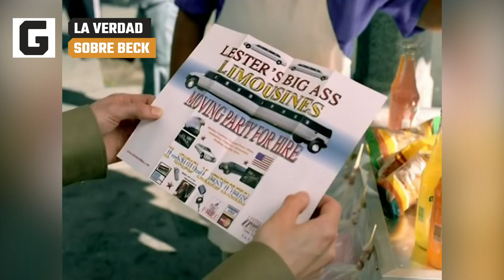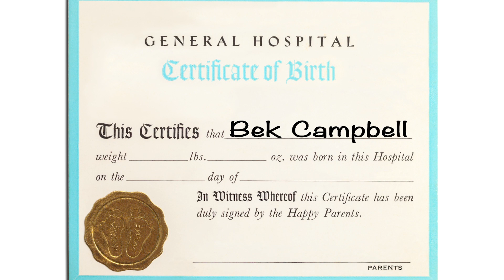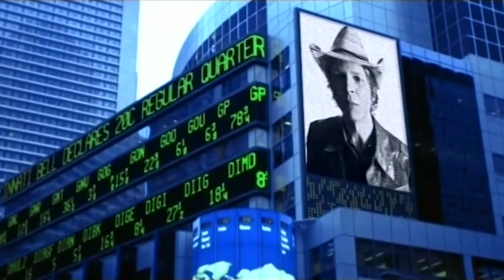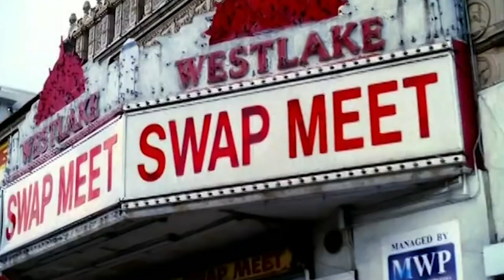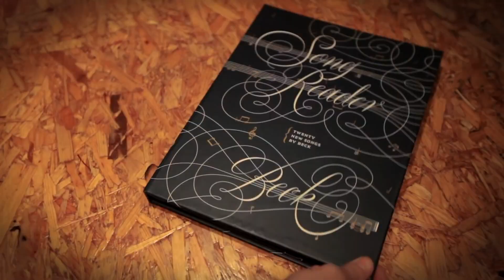La Verdad Sobre Beck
Beck ha sido responsable de algunas de las músicas más creativas de los últimos 25 años. Parece que no hay nada que Beck no pueda hacer. Un músico que crea tales canciones tuvo que haber vivido una existencia interesante, ¿no? Bueno, esta es la verdad oculta de Beck.

Siendo un músico con un profundo vocabulario musical y cultural, no debería sorprender que Beck provenga de una familia artística llena de individualistas intrigantes. Su abuelo paterno, un ministro presbiteriano, lo introdujo en el mundo de la música de iglesia. Beck le dijo a Rolling Stone:

"Esa música me influenció mucho, pero no conscientemente. Hay algo bíblico y raro y genial en esas letras."

La madre de Beck es Bibbe Hansen, una artista y discípula de Andy Warhol. El padre de Beck es David Campbell, un músico y arreglador de bluegrass que trabajó en Sea Change de Beck. Además de algunas tendencias musicales, Beck también heredó la religión de su padre. Él le dijo al Sunday Tribune:

"Sí, soy un cienciólogo. Crecí dentro de ese ambiente."

Sin embargo, eso no formó completamente su identidad. Beck le dijo a Spin que fue "criado en el mundo de las fiestas judías" por su madre judía.

Crianza artística | 0:17
Conoce a Bek Campbell | 1:09
El éxito del perdedor | 2:20
Dudas sobre Odelay | 3:44
Trabajo acelerado | 4:41
Atascado en un juicio | 5:39
Saxo sexy | 6:41
Innovando en los AMAs | 7:54
Cambio de estilo | 8:57
Album inusual | 10:05
Lesión en la columna vertebral | 11:02
Divorcio discreto | 11:58